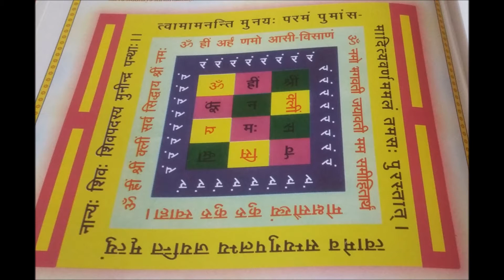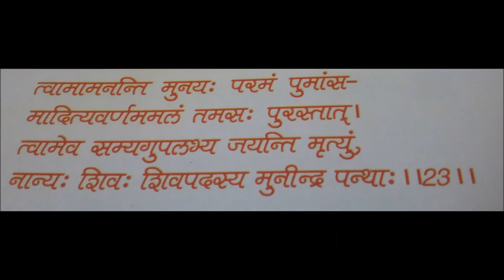Bhaktamar Stotra Kavya - 23 , Shri 108 Amogh kirti ji Maharaj